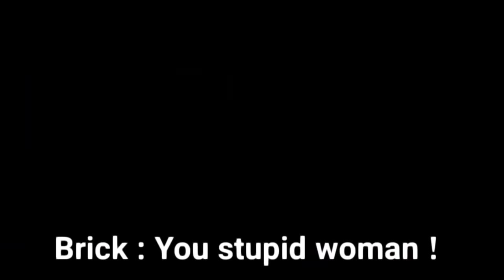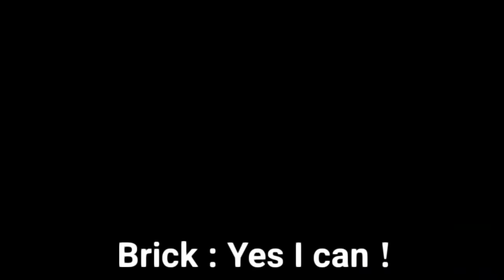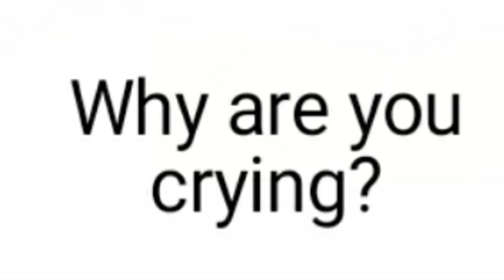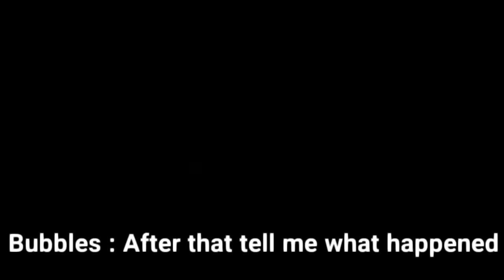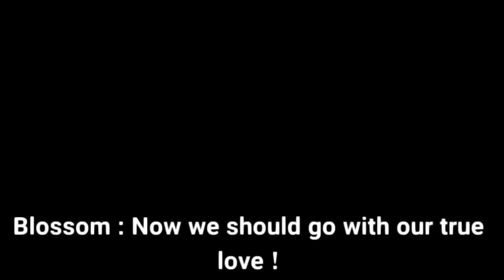Rrb ignore Ppg 24 hours challenge ! lI Gacha club/Gacha life ll Ppg x Rrb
Do you guys want more challenge videos ?
Just gimme me coffee UwU✨